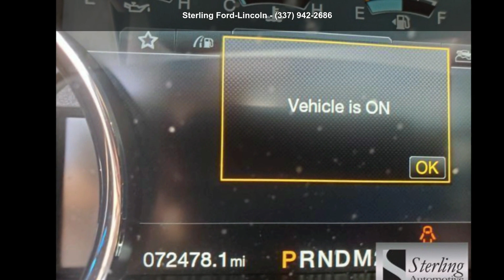2017 Ford Super Duty F-250 SRW King Ranch 4WD Crew Cab 6....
For Sale in Opelousas, LA 70570